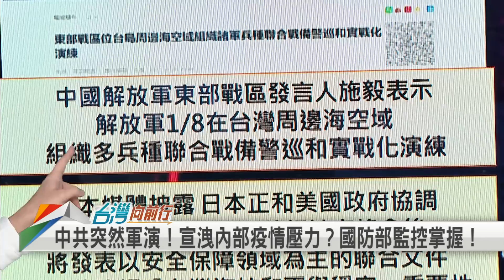2023.01.09【台灣向前行 Part7】中國邊境大開放 突然宣布多兵種演練！宣洩內部疫情壓力？我國軍監控掌握！